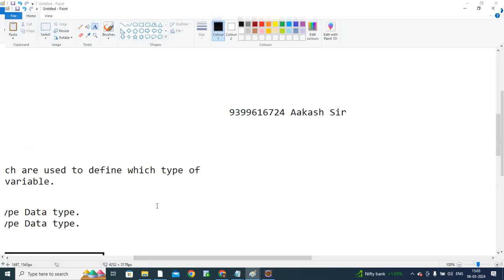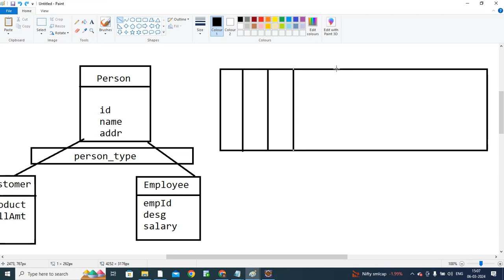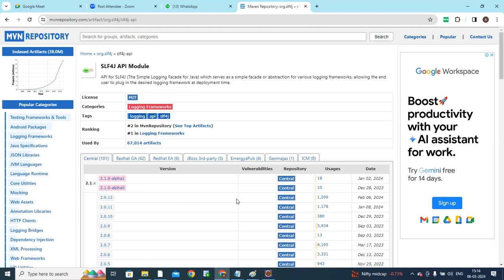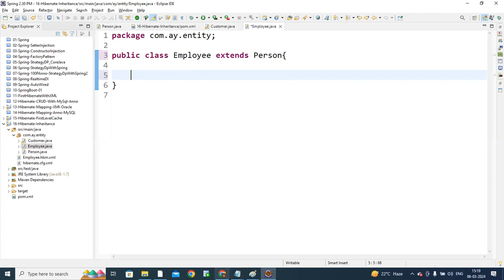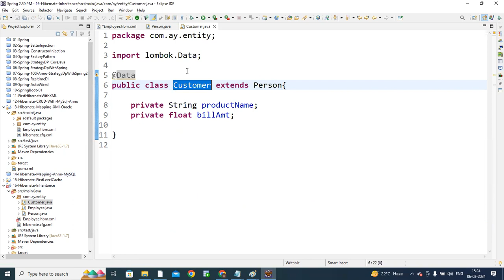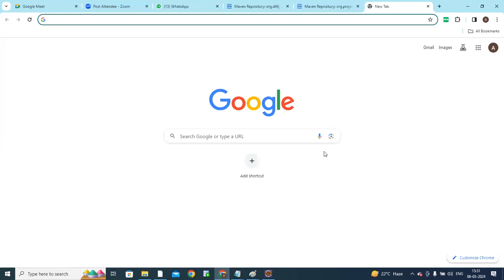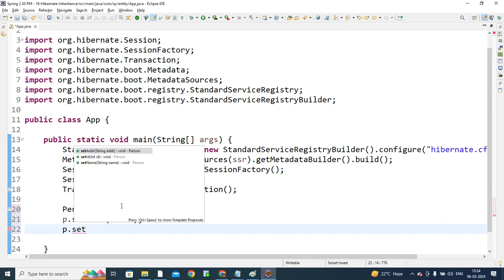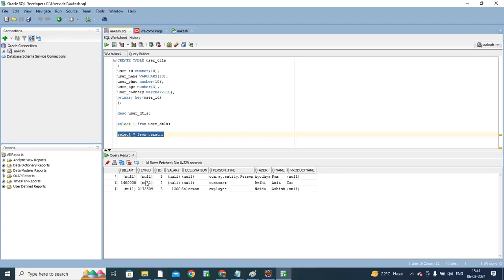09 lambok api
Spring Core:

Spring Boot:

Spring MVC:

Spring MVC for Videos:

objectorientedprogramming (OOP)
jvm (Java Virtual Machine)
enterprisejava (JEE)
Specific Topics:

javathreading (for multithreading)
javaconcurrency (broader concurrency topics)
javautil (Java utilities like Optional, Stream)
javalang (Java language features)
javasecurity (Java security concepts)
javatests (unit testing frameworks like JUnit)
javarx (reactive programming with RxJava)
javaperformance (performance optimization)
javabuilder (API builder tools like Lombok)
javaconcurrencyframework (Java concurrency utilities)
Platforms and Events:

javaone (official Java conference)
oracle (Java owner)
stackoverflowjava (popular Q&A site)
Engagement and Fun:

weekendcoding (if your post is for weekend coding projects)
General Swing Hashtags:

Specific Swing Hashtags:

layoutmanagers (if your video focuses on layout managers)
eventlisteners (if your video focuses on event handling)
javathreading (if your video uses Swing and threading)
Engagement Hashtags: